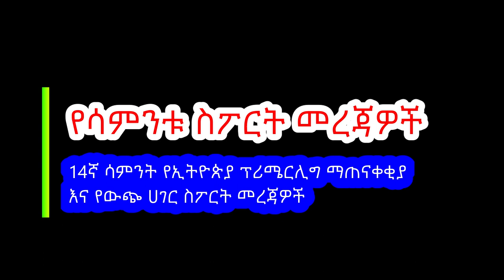Ethiopian News | today sport news - February 17, 2020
Ethiopian sports news in Amharic
Today's Ethiopian Sports news